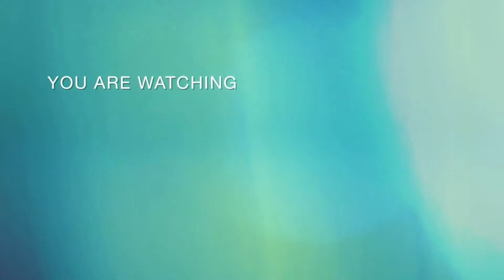Na surprise si mama sa Birthday gift ko sa kanya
Musician: @iksonmusic

Musician: LiQWYD